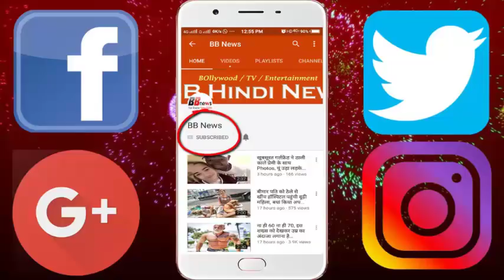भारत आये इस आदमी को देख हैरान रह गए सब लोग...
Foreign people have different kinds of hobbies, and sometimes a girl gets a boy by doing surgery and sometimes a boy becomes a girl after surgery. One such person has arrived in India which people can see in the people.
People are surprised to see this person living on medicines and tea to look like a doll, that is it, this is a robot, this is a machine that is a boy or a girl.

The name of this person, who has spent every part of his body, is Human Doll Rodrigo Alves. Rodrigo has come to India these days.

You might be surprised to know that Rodrigo wanted to be a doll-like boy. You will soon be able to see Rodrigo in a Bollywood film, which will be a different experience.

Rodrigo had earlier not visited India for his plastic surgery, but this time he has come here to shoot for the Bollywood film. According to Rodrigo, they actually came to India to work in the Bollywood film, but during the stay there, they got great help in getting rid of addiction habit.
Famous Instagram star Rodrigo Alves, named after the Human Doll, recently posted photos of his India tour on social media. In these photos, Rodrigo can be seen roaming around the historic and religious places of different cities of India.

BB NEWS!!